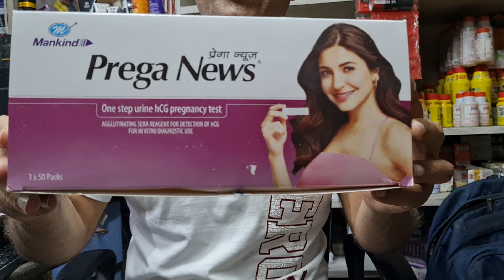प्रेगनेंसी को लेकर है कंफ्यूज ? घर पर ही ऐसे करें प्रेगनेंसी टेस्ट